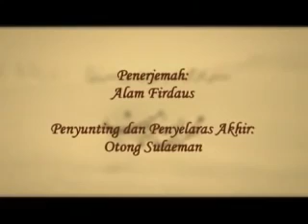film perang karbala umar mukhtar 2